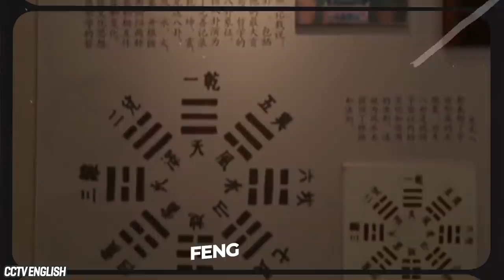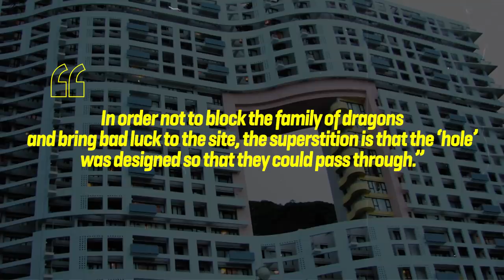Why Hong Kong Skyscrapers Have Holes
Did you know that Hong Kong's sky scrapers are built intentionally with holes in them? Wait until you find out why!

If you’re looking for a beautiful tourist destination, you can’t go wrong with taking a visit to Hong Kong.  It’s an ancient city, filled with history and tradition that dates back thousands of years.  And with all that history, comes a few superstitions that have resulted in some rather unique, and jaw dropping, design choices when it comes to the skyscrapers found here.  It’s not easy to miss what we are talking about.  There are tons of skyscrapers in Hong Kong that sport a giant hole right in the middle of them.  And not many people know why these holes exist.  Which is why we are getting to the bottom of just what caused the architectes to make such bold design choices.  We’ll tell you upfront-- dragons are involved.  Oh and also, some rather strict government mandates, and a desire to unify the locals in the area.  What started as a statement, ended up being a trendy architectural meme, and now, it’s becoming synonymous with the tallest buildings in Hong Kong.  So, get ready to learn a whole lot of new information about these beautiful buildings.  They are inspiring, jaw dropping, and also a very visible symbol of modern luxury.  It’s all here in today's video, and more-- did we mention that some of the apartments in these trendy buildings can go for millions upon millions of dollars?  No?  Well, they do.  And we’ve got the stats for your right here, as we answer the question, why are there holes in Hong Kong’s skyscrapers?